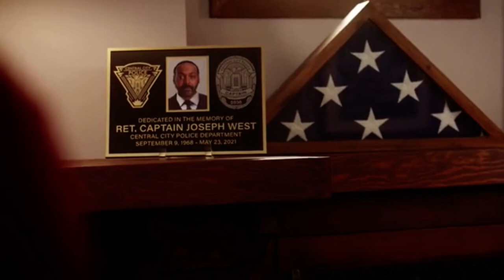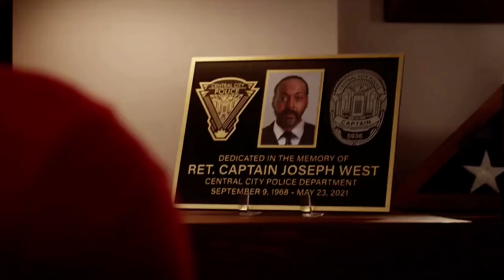Barry finds out Joe is dead-S8 EP2